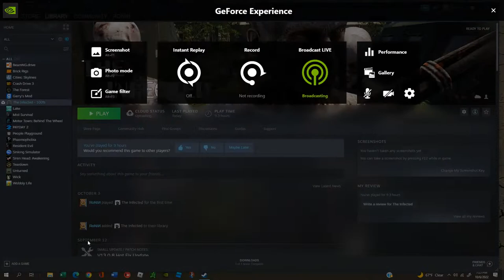The Infected / Obees Ohana gameplay